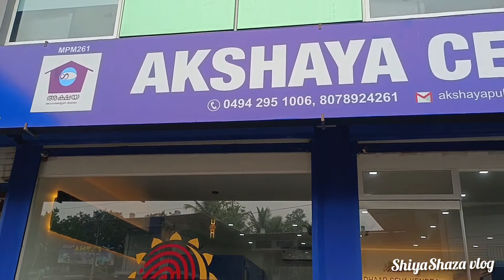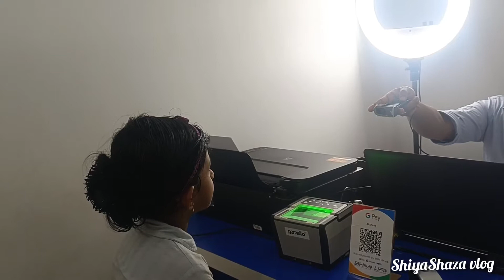രണ്ടാൾക്കും ആധാർ എടുക്കാൻ പോയപ്പോൾ സംഭവിച്ചത്/Malayalam/ShiyaShaza Vloghttps: